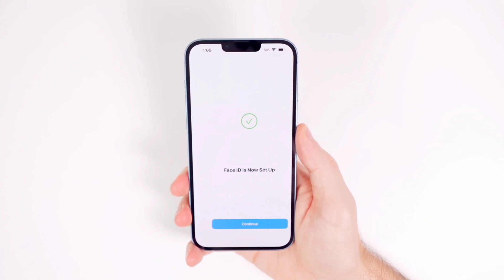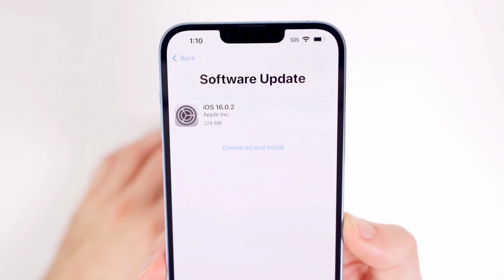iPhone 14 Plus Pubg Test. iPhone 14 Plus Pubg Graphics.😳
Hey Guy's today in this Video PUBG - BGMi Gaming Test in Apple iPhone 14 Plus and see the by-Default PUBG - BGMi Graphics Settings & Gaming Performance in this Device. The Performance it's comes to Apple Bionic A15 (5nm) and 4323mAh Battery with 20w Fast Charging Support in this Device.

🔸Topic Cover :-
1. iPhone 14 Plus
2. iPhone 14 Plus Unboxing
3. iPhone 14 Plus Pubg Test
4. iPhone 14 Plus Pubg Graphics
5. iPhone 14 Plus Pubg FPS Test
6. iPhone 14 Plus Pubg 90 FPS
7. iPhone 14 Plus Pubg Gameplay
8. iPhone 14 Plus Pubg Battery Test
9. iPhone 14 Plus Pubg Handcam
10. iPhone 14 Plus Pubg Mobile
11. iPhone 14 Plus Bgmi Test
12. iPhone 14 Plus Bgmi Graphics
13. iPhone 14 Plus Bgmi Gameplay
14. iPhone 14 Plus Gaming Test
15. iPhone 14 Plus Review

"Bala Ji" 🕉